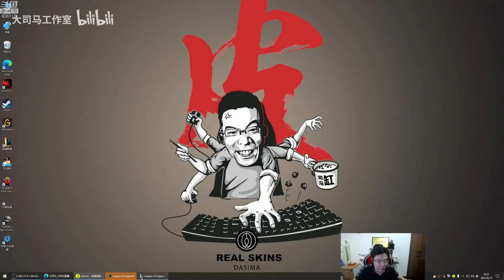【大司马】卢锡安：大司马的心态到底有多好？这局完美诠释！排位遭遇掉分脚本金轮宁可忍受折磨也要给直播间小老板展现最好的一面！